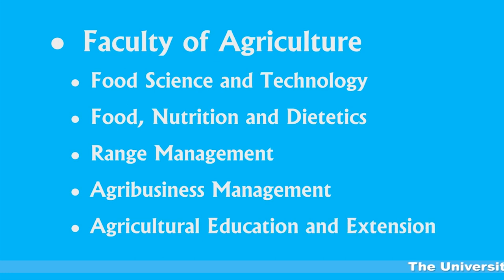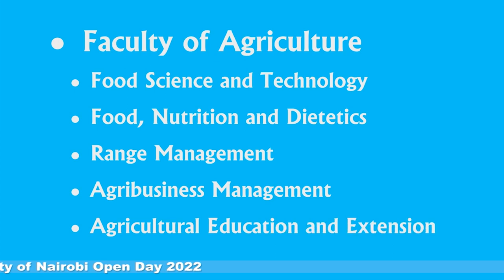UoN Faculty of Agriculture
UoN Faculty of Agriculture welcomes you this year's